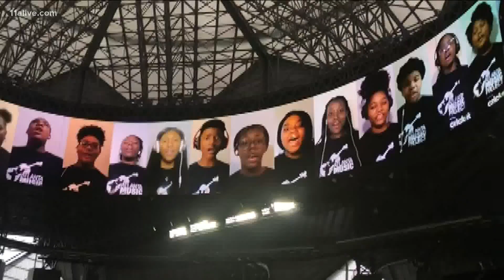CEO of Atlanta Music Project finalist for national award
For 10 years, the Atlanta Music project has provided free music education for kids who don't have access to it.